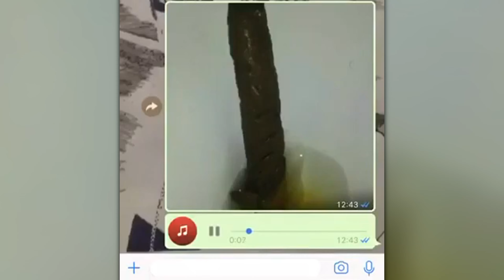OS PIORES ASSALTANTES DO MUNDO - MELHORES CLIPES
Uma seleção cuidadosa dos vídeos mais cativantes da semana, repleta de jogos aleatórios e momentos divertidos!

                                         SEGUE LÁ NAS REDES!